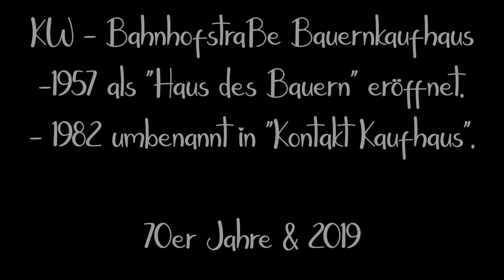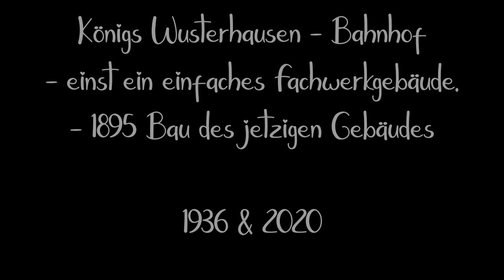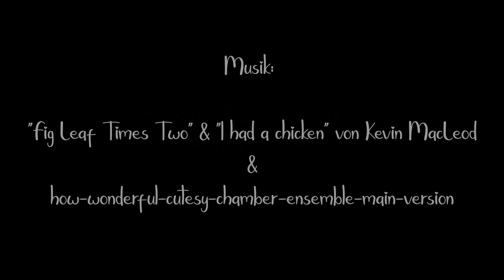Königs Wusterhausen - 100 Jahre im Vergleich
Königs Wusterhausen und Umgebung-damals und heute TEIL 1: Zeitreise durch Königs Wusterhausen